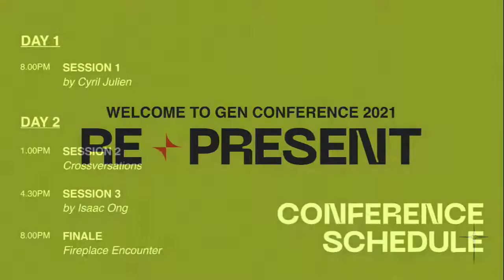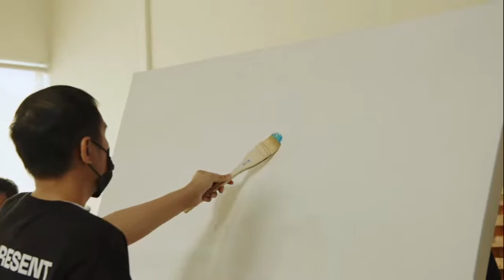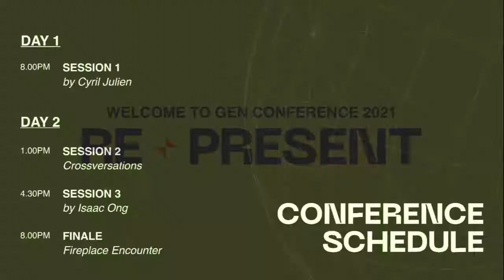GEN Conference 2021: RE:present | Day 1 — Opening Session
How can we REPRESENT God authentically and RE-PRESENT Christ effectively in the here and now?

Presenting you the theme for GEN CONFERENCE 2021 — RE:present

We’re excited for what God’s doing in the midst of all that is happening! And our hearts are expectant, ready for Him to do what He wants to do. So nothing's gonna stop us from gathering!

29:39 - P&W: So Will I by Hillsong Worship
42:54 - P&W: Great Things by Phil Wickham
47:58 - P&W: Space Between Us by GEN (Original)
54:01 - P&W: Heart of God by Hillsong Young & Free
1:04:35 - A Visual Poetry: Who Are We?
1:07:43 - Sermon by Cyril
1:48:01 - Upperoom by Hillsong

WORSHIP LEADERS
Faith Nethaniel
Shawn Yeung
Malcolm Tay

KEYS
Jinyi

ELECTRIC GUITARIST
Ruel Tan
Melvin Ang

ACOUSTIC GUITARIST
Malcom Tay

BASS
Jing Shuwen

DRUMMER
Joshua Then

PRODUCTION TEAM
Marcus Chow (smol.Films)
Peter See
Lukass Sherwin
Jason Lam
Bryan Kee
Malcom Kek

MIXING ENGINEER
Nathanael Teo (Neath Music)
Joshua Then

SOUND CREW
Victoria Chong
Victor Cheah